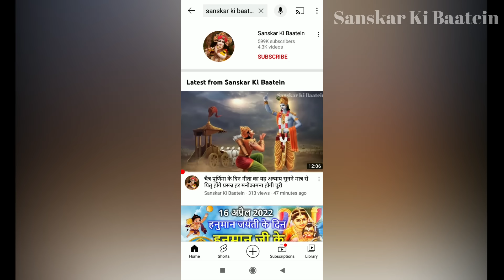कार्तिक पूर्णिमा व्रत कथा Kartik Purnima Vrat Katha | Purnima Ki Kahani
सनातन धर्म में कार्तिक पूर्णिमा ( देव दिवाली ) को बेहद खास त्योहार माना जाता है कार्तिक पूर्णिमा के दिन भगवान विष्णु जी और मां लक्ष्मी जी की विशेष पूजा अर्चना की जाती है. इसके अलावा भगवान विष्णु की पूजा करने से जीवन में धन की कमी दूर होती है हर साल कार्तिक मास के शुक्ल पक्ष की पूर्णिमा तिथि को ही कार्तिक पूर्णिमा कहा जाता है तो आइये सुनते हैं पूर्णिमा व्रत कथा, कार्तिक पूर्णिमा व्रत कथा | Purnima Vrat Katha | पूर्णिमा की कहानी | Puranmashi Vrat Katha | कार्तिक पूर्णिमा कथा